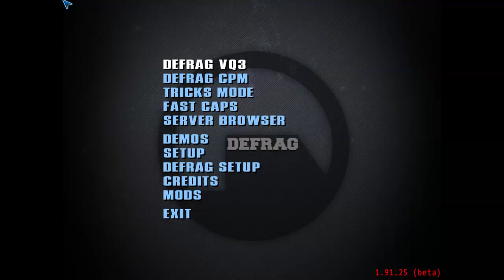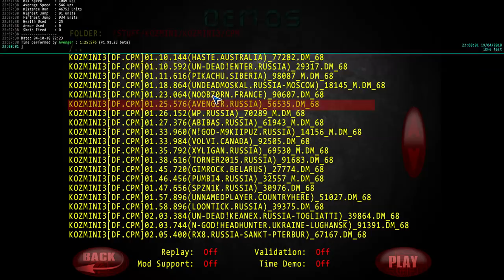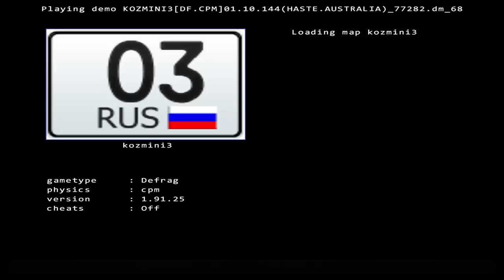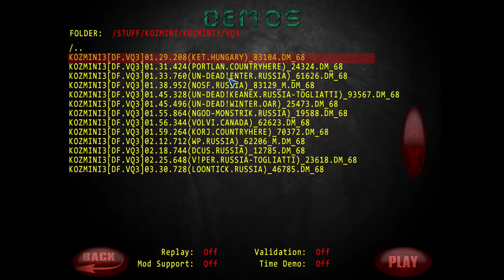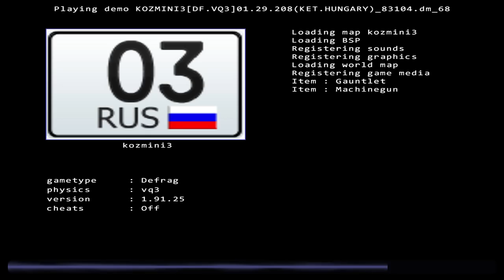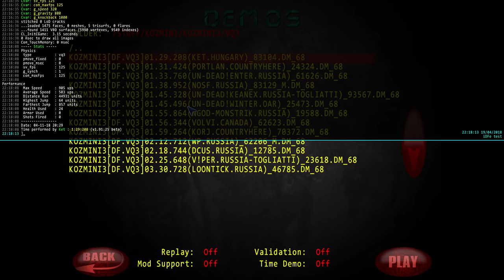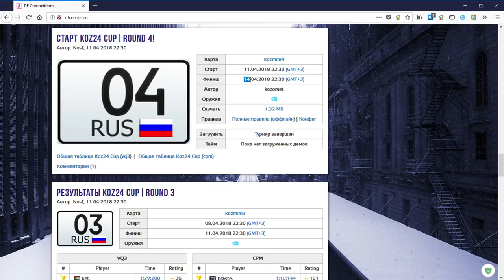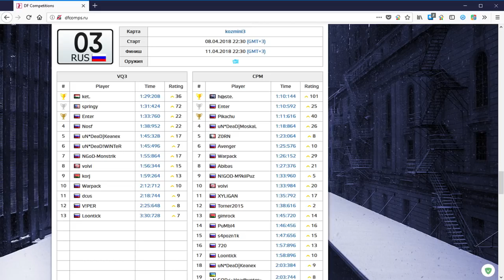Обзор KozMini Cup | Map kozmini3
А так же:
Кто желает помочь развитию проекта:
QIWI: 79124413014